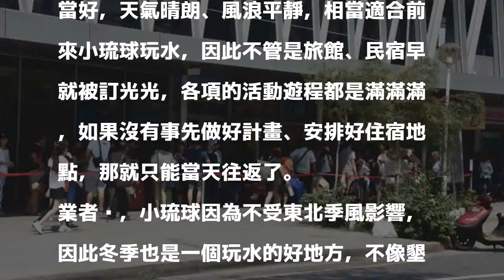國慶連假首日 小琉球湧入萬名遊客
〔記者葉永騫／琉球報導〕國慶連假今天開始，屏東小琉球人潮爆滿，搭乘東琉線的交通船都是大排長龍，而民宿、旅館也全都訂滿，使小琉球的觀光更加熱絡。

發表評論評論如下。